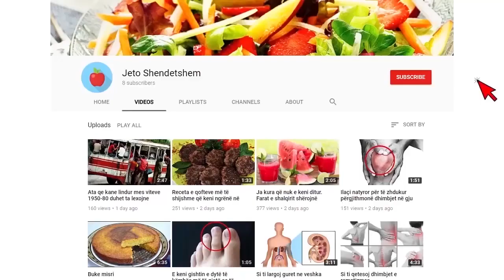Koronavirusi shuan një familje te tere shqiptare